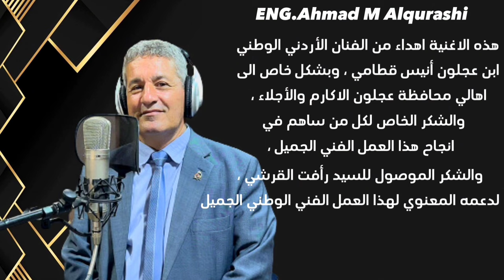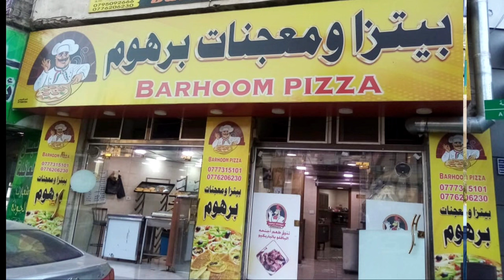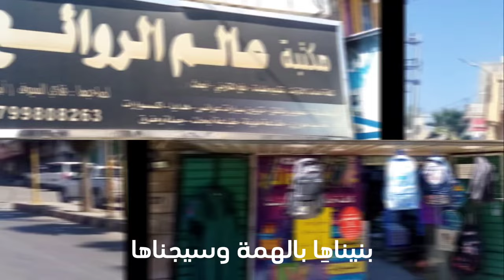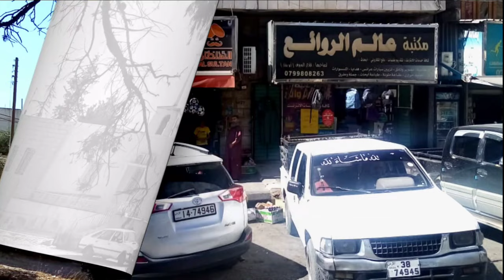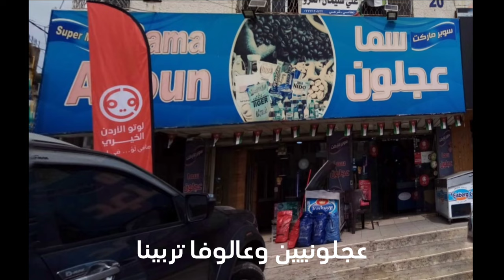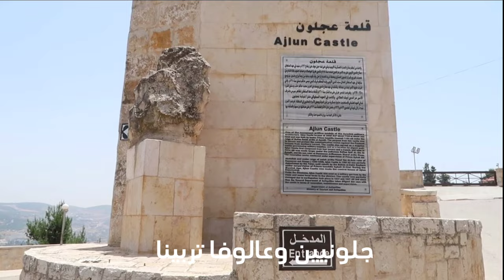أغنية محافظة عجلون جميلة الجميلات - الفنان الأردني الوطني ابن عجلون أنيس قطامي 2023/2024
أغنية محافظة عجلون جميلة الجميلات - غناء الفنان الأردني الوطني ابن عجلون أنيس قطامي 2023/2024
كلمات : الشاعر الكبير رسمي الزغول
ألحان وغناء : الفنان أنيس قطامي
إنتاج : الفنان أنيس قطامي
توزيع موسيقي واشراف فني : المايسترو الدكتور نضال عبيدات
الجوقة : الفنان الاردني القدير معمر تهتموني
تصوير : أنيس قطامي
تصميم : نشمي للتصميم
مونتاج وإخراج : م . أحمد القرشي

{هذه الاغنية اهداء من الفنان الأردني الوطني ابن عجلون أنيس قطامي ، وبشكل خاص الى اهالي محافظة عجلون الأكارم والأجلاء ، الشكر الخاص لكل من ساهم في انجاح هذا العمل الفني الجميل ، والشكر الموصول  للسيد رأفت القرشي  على دعمة المعنوي ، وخاصة لهذا العمل الفني الوطني الجميل . }